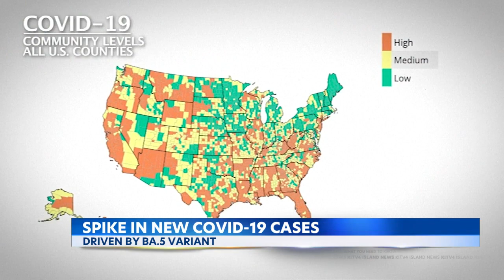Health officials warn of spike in COVID cases driven by highly transmissible B.A.5 variant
The pandemic continues amid the highly transmissible BA5 variant which is now the dominant variant in the US.